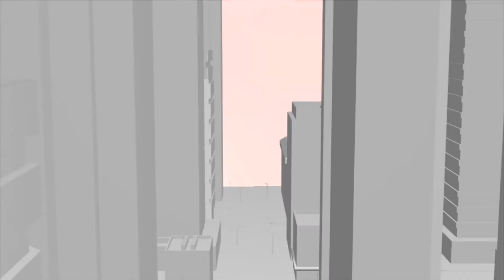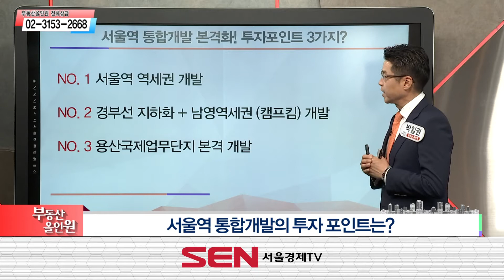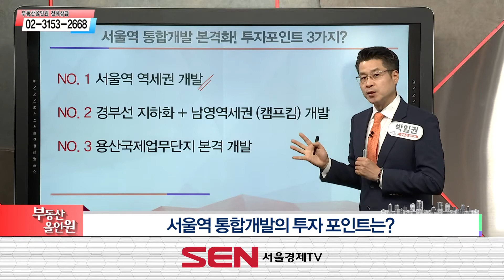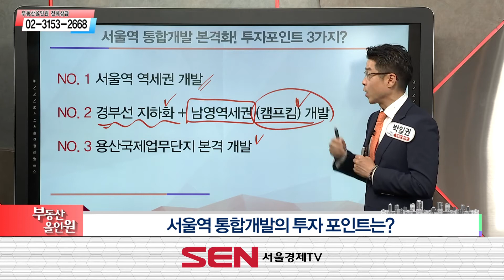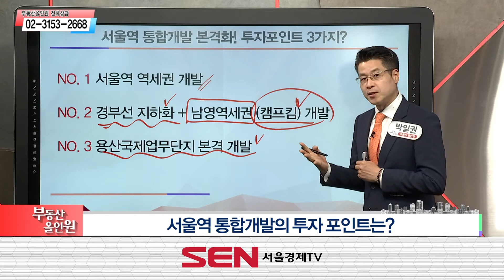[서울경제TV] 서울역 통합개발 투자포인트!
191014 서울역 통합개발 투자포인트!